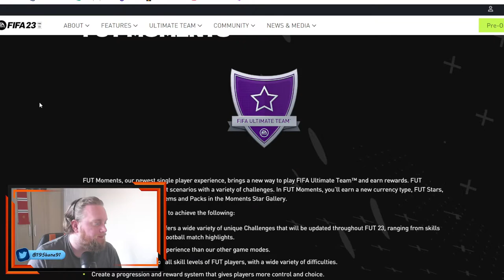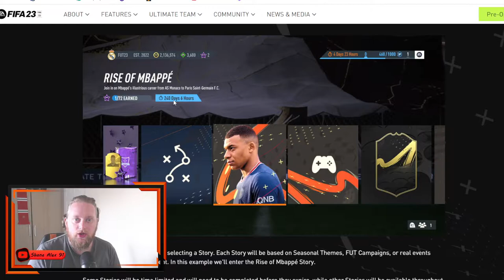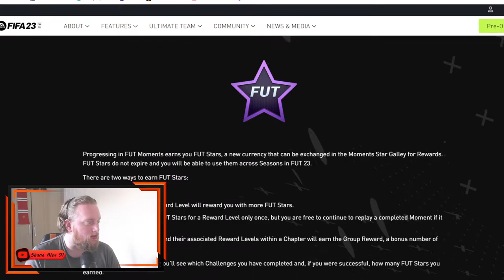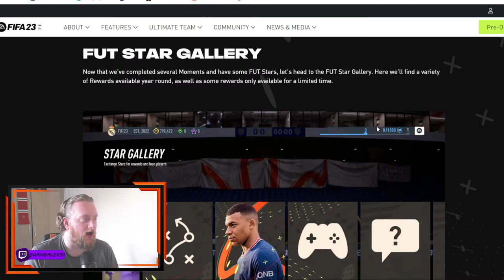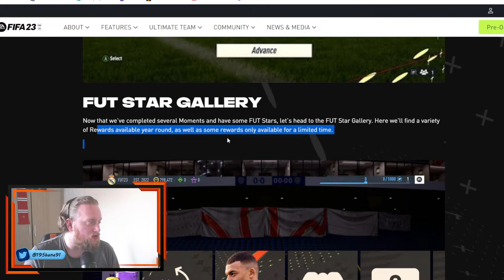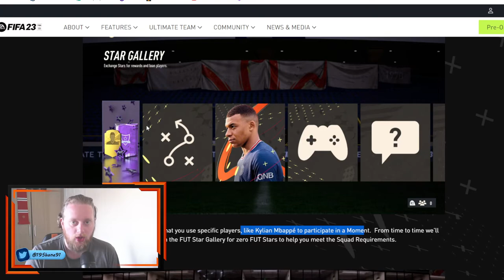FIFA 23 | FUT Stars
Looking at what you guys should do in this new games mode Fut Moments. You guys should save all your FUT Stars because i believe they will release players cards which you can redeem your stars with!